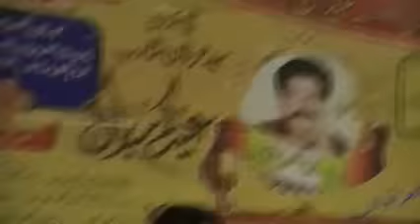five star dvd basrian & dinga kharian gujrat pothohari program eid 2016 dammam saudia 9